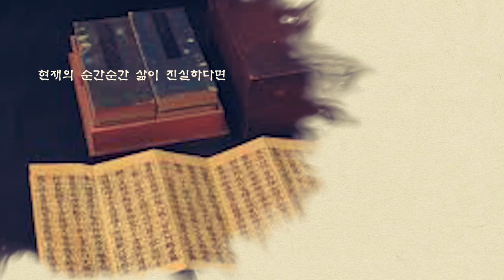다나TV 불교특강 - 정운스님의 이야기로 만나는 경전 3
다나TV 불교특강
정운스님의 이야기로 만나는 경전 3 - '건강'

정운스님 :
운문승가대학 졸업. 동국대학교 석박사. 동국대, 중앙승가대학 강사. 대한불교조계종 교육원 불학연구소 소장

저서 :
20여 편의 학술논문과 『붓다의 메시지가 도착했습니다』, 『붓다의 가르침』, 『맨발의 붓다』, 『환희 – 중국사찰기행 1』, 『떠남 – 중국사찰기행 2』, 『구법-선의 원류를 찾아서』, 『허운(중국 근현대불교의 선지식』, 『경전숲길(한권으로 읽는 경전』, 『동아시아 선의 르네상스를 찾아서』, 『명상, 마음치유의 길』, 『대승경전의 선사상』 등